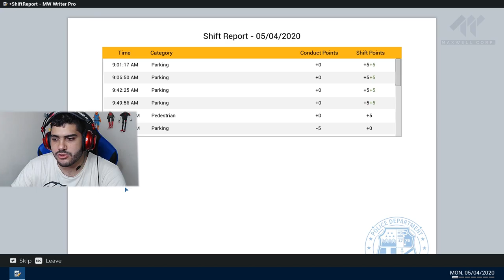نكب بلانا ع الناس 😂💔 | Police Simulator: Patrol Officers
شكراً للمشاهدة  ❤️

اذا حاب تدعمني مادياً للتطوير من القناة ❤️
بتشرفوني على